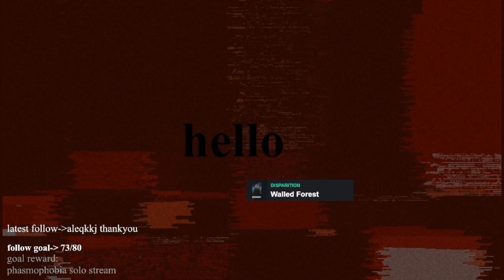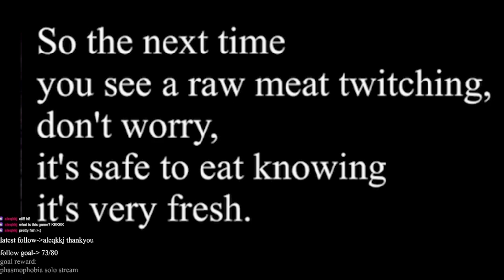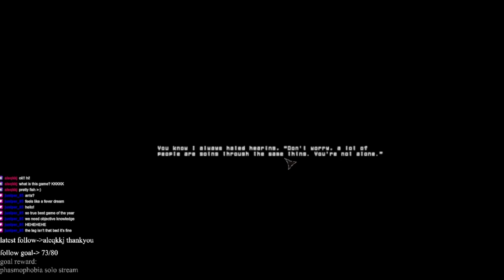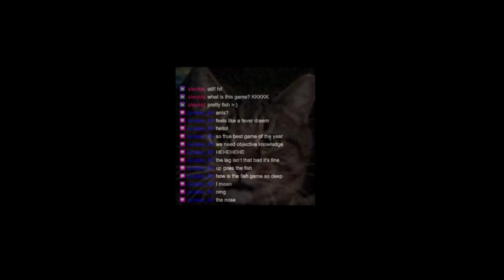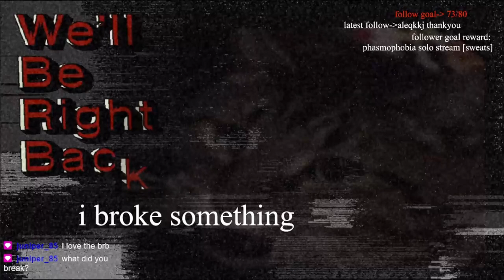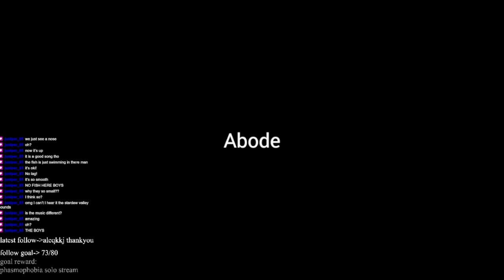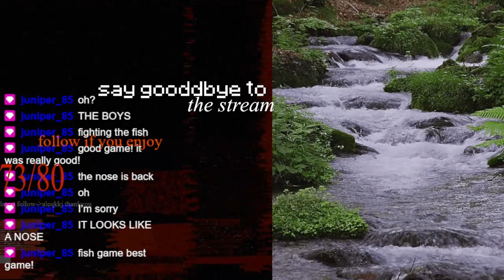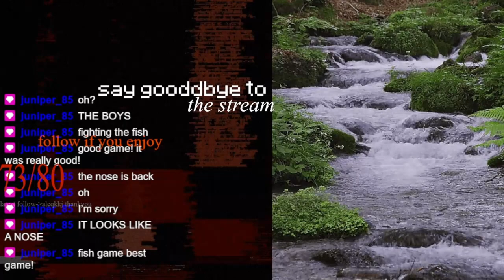I'm fish (my pc is in flames) vod 1/10/24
game#1: How Fish Is Made
sorry for the severe lag on this one, the fish did it.